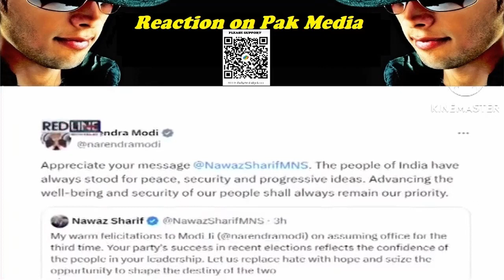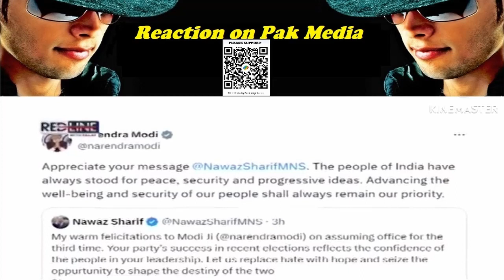China ne apni naak ragdi Trade ke liye gidgidaya | Pakistan media public reaction on India latest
चीन ने अपनी नाक रगड़ी
ट्रेड के लिए गिड़गिड़ाया
पाकिस्तान के पूरा ज़ोर लगाने के बाद भी ब्रिक्स में एंट्री नहीं
pakistani youtubers reaction on india latest
pakistani reaction on indian content
pakistani reaction on indian songs
pakistani reaction on indian video
pakistani reaction on indian bollywood
pakistani reaction on indian players
pakistani reaction on indian vlogs
pakistani reaction on foreigners in india
pakistani reaction on india development
pakistani girl reaction video on india
pakistani media girl reaction on india
pak public reaction on india latest cricket
best pakistani reaction
pakistani reaction short video
pakistani reaction on indian songs latest
india pakistan war reaction
pakistani reaction on india win today
pakistani reaction on cricket
pakistani opinion
pakistani vlogger in america
top indian reaction channels on youtube
facts about india reaction
pakistani media funny video reaction
indian most viewed song reaction pakistan
pakistani reaction on indian cities latest
pakistan war reaction
bollywood reaction video
pakistani reaction on reels video
bollywood comedy scene reaction by pakistani
pakistani reaction channel list
pakistani reaction channel exposed
pak team in india pak reaction
india vs pakistan reaction by pakistani
pak on ind vs pak
ind vs pak public reaction
india vs pakistan reaction
pakistani reaction on tomorrow match
ind vs sa pak reaction
Akhand Bharat
Pakistan crying
Pakistan reaction on India Latest
Pakistan reaction on India Latest today
Reaction on Pak Media